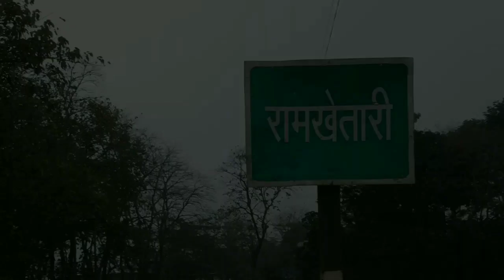IMC Growth booster | IMC BUSINESS agricultural | किसान सेवा केन्द्र खोले और कमाएं देखे वीडियो